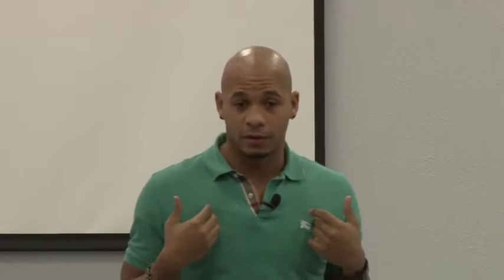NVCC Education and Business Student Seminar. Full Event.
Complete video of the Neponset Valley Chamber of Commerce Education and Business Seminar from March 14, 2013 at the Universal Technology Institute in Norwood Ma.